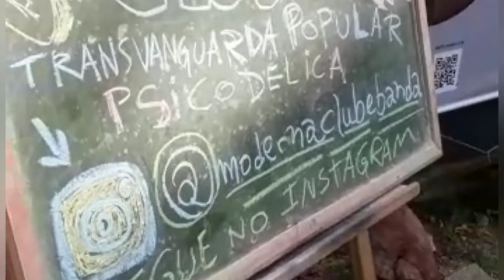ModERnA CLuBe | PsiCOdELia BLuEs MOdErNa CluBe BaNdA | videoclipe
apoio incondicional
Associação Teatral de Atibaia
Associação de Luthiers do Brasil

Pri, Dai, Mari e Marião

André Raimundo

segue noise no instragrão

crazylanediscos
2022